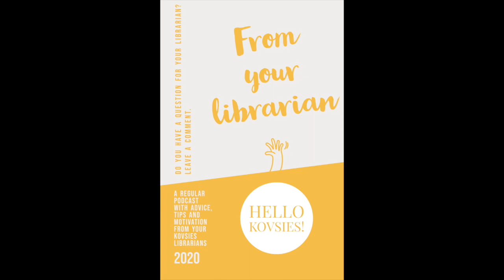Hello Kovsies! - episode one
Correction: Ronet Vrey is our Education librarian. But watch out for our next podcast episode to listen to Humanities librarian, Lee Goliath. Welcome to the Library and Information Services very first podcast episode. We hope to connect you with your librarians and to provide some advice, tips and motivation.